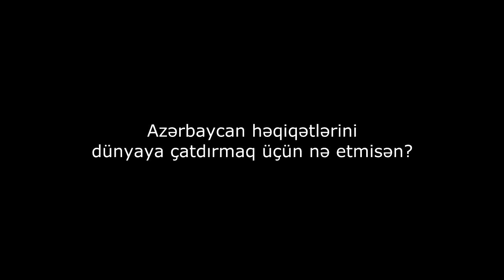İdman ulduzları ilə sorğu: Azərbaycan üçün nə etmisən?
DSport TV dünyanın ulduz idmançıları ilə yumoristik sorğunu təqdim edir.
Sorğu iştirakçıları Azərbaycan həqiqətlərini dünyaya çatdırmaq üçün nələr etdiklərini danışırlar.
Müsahibənin səsi Azadlıq Radiosunun eyniməzmunlu sorğusundan götürülüb.